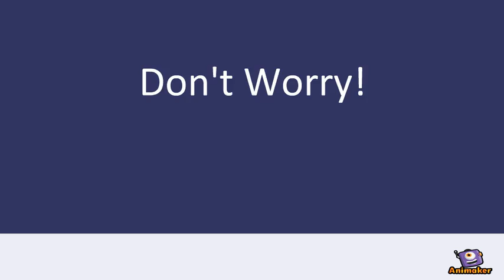Web Design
web designers in Chandigarh /